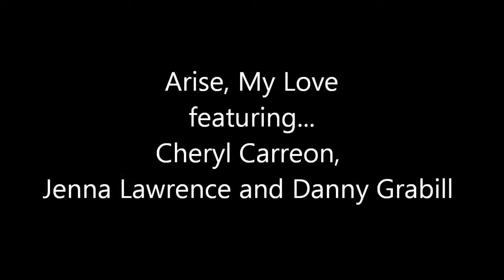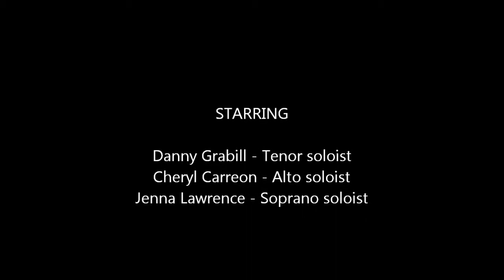Arise My Love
Myself with Cheryl Carreon and Jenna Lawrence, accompanied by the Westside Baptist Church Choir & Orchestra; Easter 2015